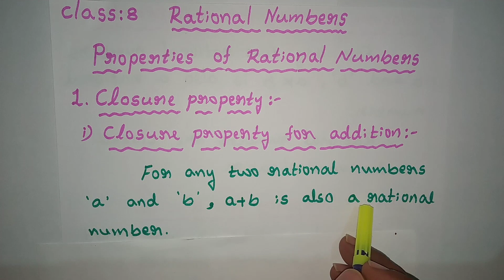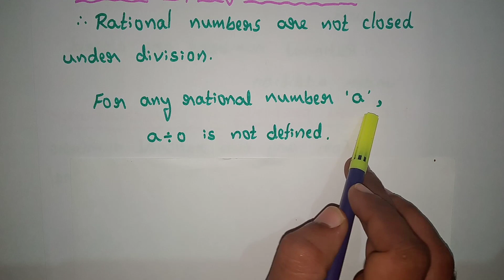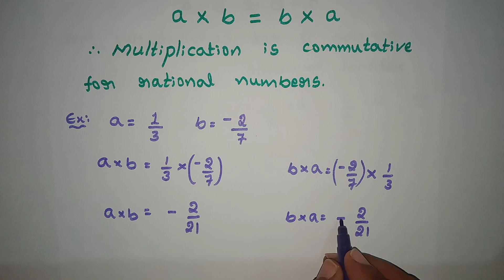CLASS 8 RATIONAL NUMBERS Closure and Community Property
From this vedio you can easily understand the properties of rational numbers
1) Closure Property
2) Commutative Property